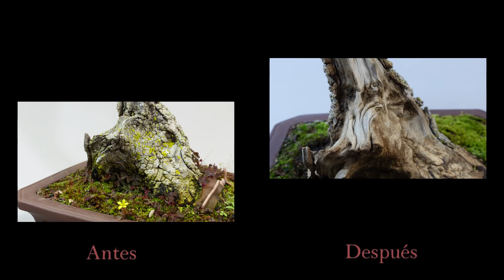EL OLIVO DE MAYTOSAM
Hola muy buenas, en este vídeo os queremos mostrar el trabajo de limpieza, cepillado y aclarado de madera muerta en un Olivo, estilo Literati con una altura de 35 cm, ancho de tronco de unos 15 cm y un peso de 7 kilos.
Árbol Perennifolilo, especie Olea europaea, ubicado en el exterior a pleno sol, soporta altas temperaturas, y en invierno soporta heladas puntuales, en heladas persistentes es conveniente proteger en invernadero frió.
Sustrato utilizado, recomendado 100% Akadama o mezclada con un 30% de pomice o  puzolana volcánica dependiendo de la zona de cultivo, insolación y/o necesidades de retención de agua.
Es una especie originaria de suelos calcáreos por lo que si regamos con agua sin cal y utilizamos abonos orgánicos necesitará aportes de cal un par de veces al año, por acidificación del sustrato.